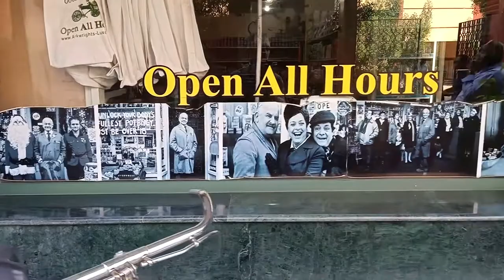Open All Hours, Arkwright's Store in Luxor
I stumbled upon this lovely little shop in Luxor run by a lovely Egyptian called Yasser. Check it out!